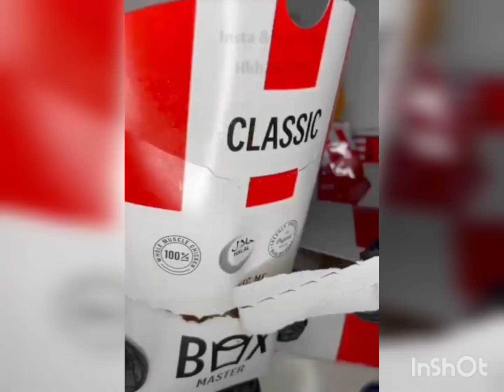fries,sauces,wrap order now...